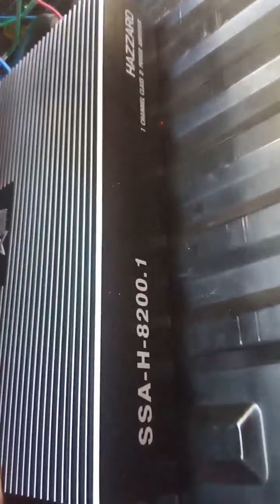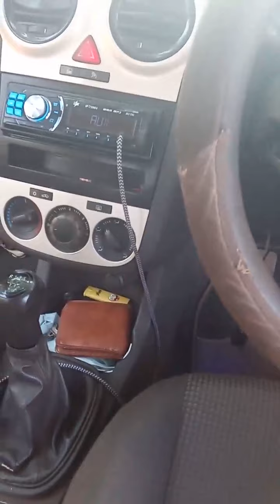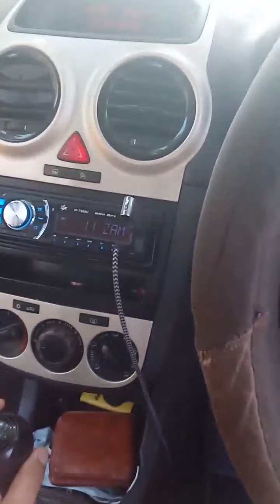VID 20210403 095303 connected ss hazzard, ss spectrum 12 , star sound 5000 4, ice power deck , ice p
Install into corsa D

Star sound hazard 8200.1 amp
Star sound Spectrum 6500watt 12inch dvc sub woofer
Star Sound 5000.4 amp
Audio Fusion 6x9s 500w
50watt ice power tweeters
Ice Power 50x4 mp3 aux usb head unit
Unknown OEM Opel Mids in the front doors